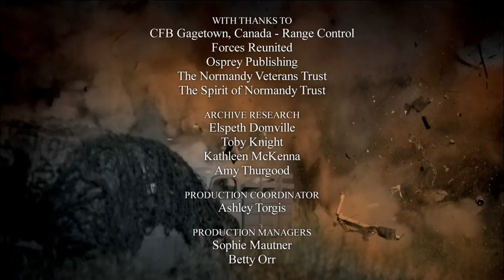World War II: The Last Heroes - Mini-Series Episode 2: The Battle for Caen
Across northern France British and German tanks go head to head. The Allies soon discovered that the Sherman tank 'brewed up' when it was attacked, killing everyone inside, while the German Tiger tank seemed indestructible. Harold Currie, who left school in Liverpool when he was 19 to join his heroes the Desert Rats, still has horrific memories: 'It was devastating 'cos you'd go forward in your tank in line and then you might find a tank on your right being blown up and the other one on your left being blown up and that was sheer luck whether you would be the next one or not.' Eventually Allied tanks were upgraded and were able to take on the Tigers, and with air support they moved on to the stronghold of Caen. Unfortunately, these were the days before precision bombing and hundreds of Allied soldiers lost their lives to Allied bombing. Canadian stretcher bearer Arthur Haley was on the road into Caen when Allied bombers came in.